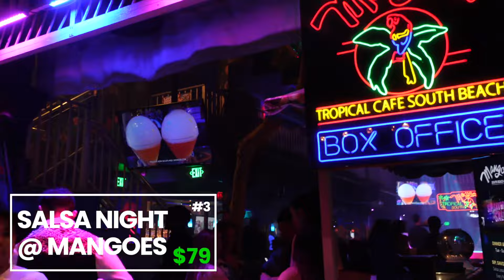Top 10 Things Do In Miami | Florida Travel Guide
Discover the vibrant heart of Miami with our top 10 must-see attractions! From stunning beaches to cultural hotspots and delicious cuisine, this video is your ultimate guide to experiencing the best that Miami has to offer